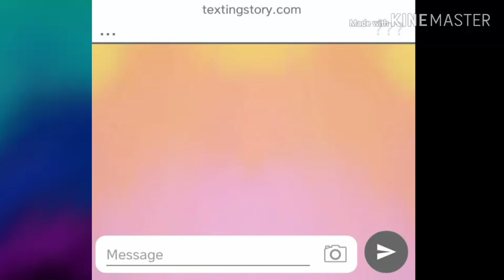Me and my ghost||Texting Story Teaser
Coming out tomorrow! 😉